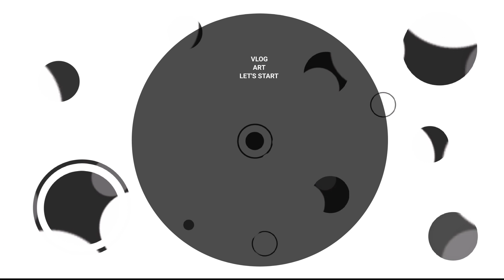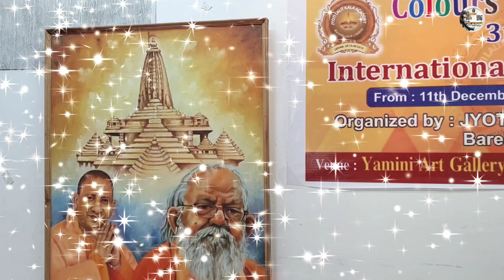Colours Of Nature || International Art Exhibition || Vlog By Azam Ali